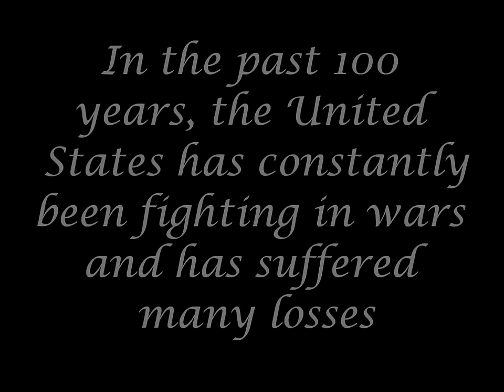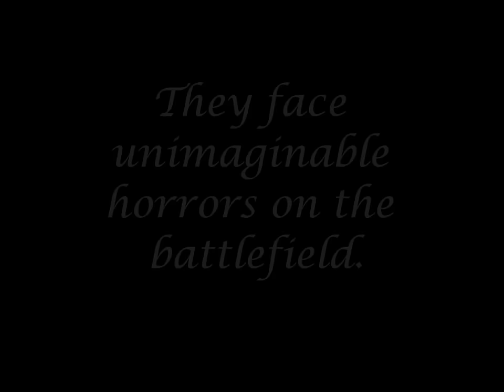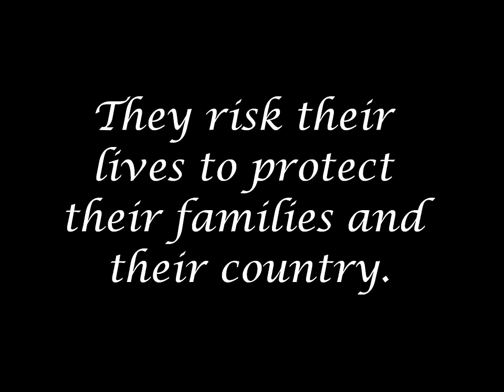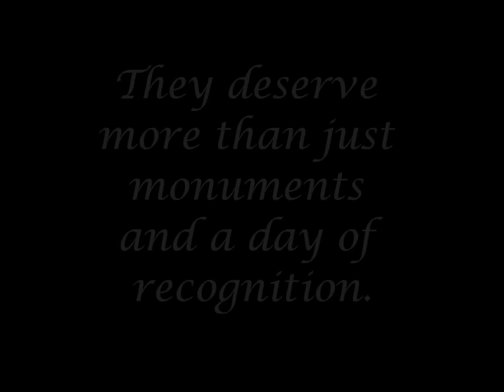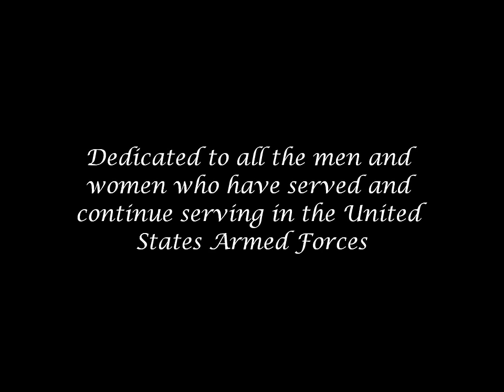Lonestar - I'm Already There (Soldiers Tribute)